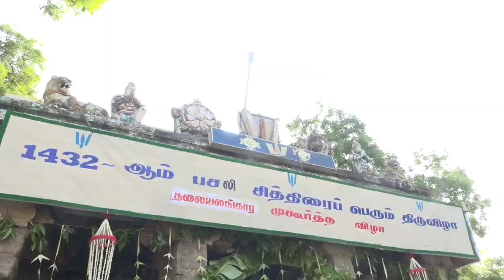மதுரை கள்ளழகர் திருக்கோயில் சித்திரை திருவிழாவின் துவக்க நிகழ்ச்சியாக முகூர்த்தக்கால்முகூர்த்த விழா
மதுரை கள்ளழகர் திருக்கோயில் சித்திரை திருவிழாவின் துவக்க நிகழ்ச்சியாக முகூர்த்தக்கால் நடும் கொட்டகை முகூர்த்த விழா இன்று கோலகலமாக நடைபெற்றது.

மதுரை தல்லாகுளம் பிரசன்ன வெங்கடாசலபதி திருக்கோவிலில் நடைபெற்ற இந்த சிறப்பு பெற்ற துவக்க நிகழ்வில் ஏராளமான பக்தர்கள் பங்கேற்று சுவாமி தரிசனம் செய்தனர்.

108 வைணவ தலங்களில் ஒன்றானதும் , ஆழ்வார்களால் மங்களாசாசனம் செய்யப்பட்ட திருத்தலமுமான மதுரை கள்ளழகர் திருக்கோயிலில் நடைபெறும் விழாக்களில் சித்திரை திருவிழா முதன்மை பெற்ற திருவிழாவாகும்.

அந்த வகையில் ஆண்டு தோறும் தங்க குதிரை வாகனத்தில் வைகை ஆற்றில் இறங்கும் வைபவத்தில் மட்டும் லட்சக்கணக்கான பக்தர்கள் பங்கேற்று சுவாமி தரிசனம் செய்வர் .

இச்சிறப்பு பெற்ற விழா வரும் வரும் 5- ம் தேதி நடைபெறவுள்ள நிலையில் திருவிழாவின் துவக்க நிகழ்ச்சியாக முகூர்த்தகால் ஊன்றும் கொட்டகை முகூர்த்த விழா கள்ளழகர் திருக்கோவிலின் உபகோவிலான மதுரை தல்லாகுளம் பிரசன்ன வெங்கடாசலபதி திருக்கோவிலில் இன்று காலை சிறப்பாக நடைபெற்றது.

நிகழ்ச்சியில் ஆயிரம்பொன் சப்பரத்தில் பொருத்தப்படும் யாழி முகத்திற்கு சிறப்பு  ஆராதனைகள் நடத்தப்பட்டது.

 இதற்காக அழகர்கோவிலில் உள்ள நூபுரகங்கையில் தீர்த்தம் கொண்டு வரப்பட்டு சிறப்பு பூஜைகள் செய்யப்பட்டது. தொடர்ந்து மேளதாளங்கள் முழங்கிட முகூர்த்தகால் ஊர்வலமாக கொண்டு வரப்பட்டு கோயில் நுழைவு வாயிலில் முகூர்த்தகால் நடப்பட்டது.

கள்ளழகர் திருக்கோயில் சித்திரை திருவிழாவின் துவக்க நிகழ்சியாக முகூர்த்தகால் இன்று நடப்பட்டதை தொடர்ந்து, கள்ளழகர் மதுரை வரும் போது அவர் எழுந்தருளும் அனைத்து மண்டகப்படிகளிலும் இன்று முகூர்த்தகால் நடப்பட்டு மதுரை நகர் எங்கும் திருவிழா களைகட்ட தொடங்கியுள்ளது.

இந்நிலையில் மதுரை மீனாட்சி அம்மன் திருக்கோயில் சித்திரை திருவிழா வரும் 23ம் தேதி கொடியேற்றத்துடன் கோலகலமாக தொடங்குகிறது .

இதனை தொடர்ந்து வரும் 30ம் தேதி மீனாட்சி அம்மனுக்கு பட்டாபிஷேகமும், 2-ம் தேதி மீனாட்சி சுந்தரேஸ்வரர் திருக்கல்யாணமும், விழாவின் சிகர நிகழ்ச்சியாக திருத்தேரோட்டம் வரும் 3- ம் தேதியும் நடைபெறுகிறது.

விழா ஏற்பாடுகள் அனைத்தும் மாவட்ட நிர்வாகத்தின் மேற்பார்வையில் மாநகராட்சி மற்றும் கோயில் நிர்வாகம் சார்பில் பணியாளர்கள் சிறப்பாக செய்து வருகின்றனர்.